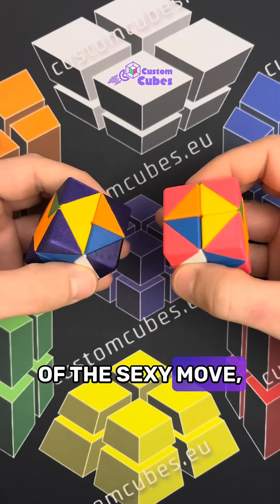How to play with the 2x2x2x2 4D Magic Cube (Part 10): “Sexy Move” in 4D